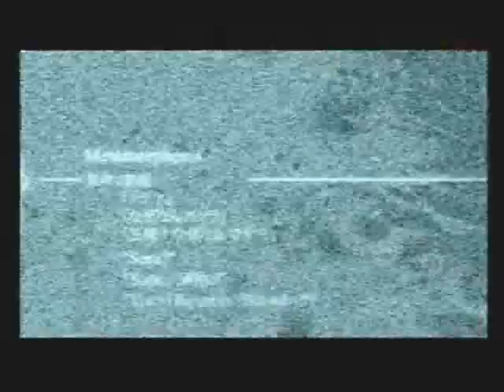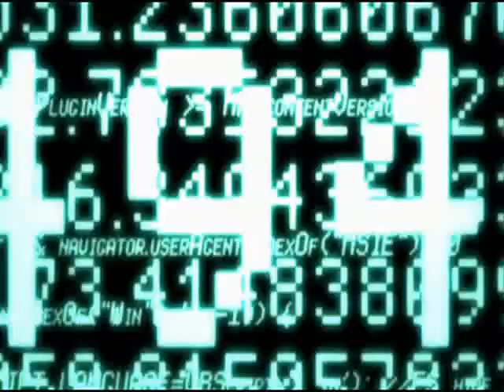Kingdom hearts Riku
BLAAAAAAAAAAAAAAAAA